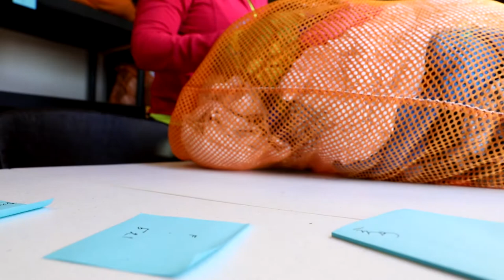Free laundry services are provided to Afghan evacuees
DONA ANA, NM, UNITED STATES
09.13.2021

Afghan Evacuees have access to free laundry services at Fort Bliss’ Doña Ana Complex in New Mexico in support of Operation Allies Welcome. There are several drop-off and pick-up points on Doña Ana being offered for the Afghan evacuees with a 24-hour turnaround.

Film Credits: Video by Sgt. Quintin Gee